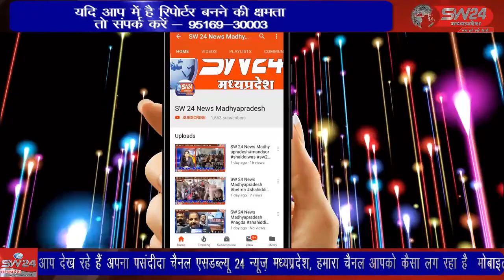SW 24 News Madhyapradesh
झाबुआ कलेक्टर सोमेश मिश्रा की अध्यक्षता में पेयजल की समस्या के निराकरण हेतु समीक्षा बैठक आयोजित की गई। जिसमें कलेक्टर ने बताया की जिला अधिकारी अपने भ्रमण के समय प्रधानमंत्री आवास योजना, पेयजल, उचित मूल्य की दुकान का आकस्मिक निरीक्षण अनिवार्य रूप से करें । झाबुआ से अल्बर्ट मंडोरिया की रिपोर्ट